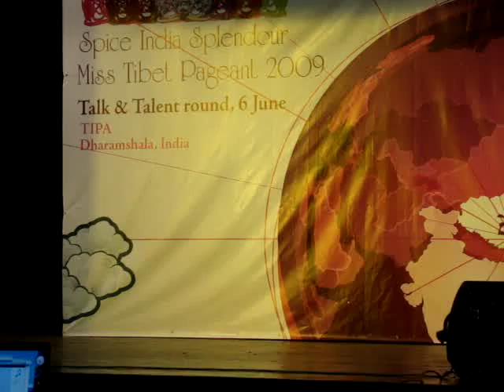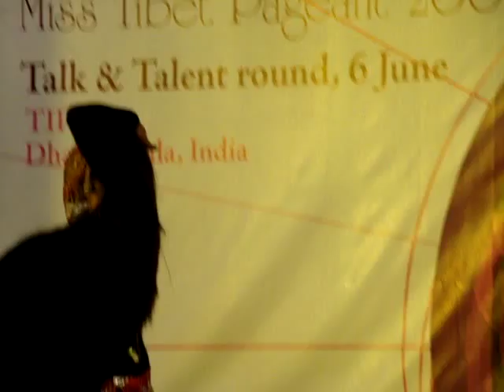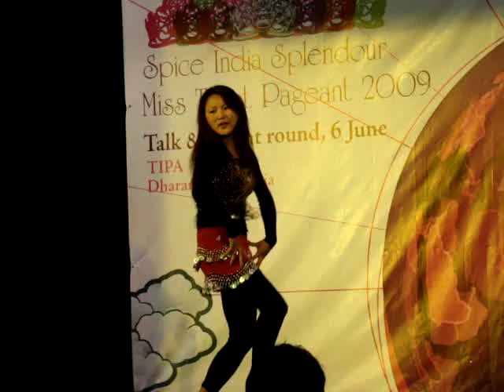Tselha performing Hindi dance during Miss Tibet 2009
Tselha from mcload performing hindi dance during Miss Tibet 2009 Contest